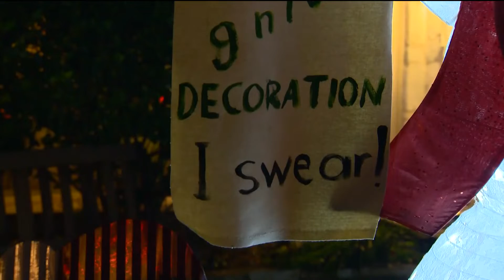Take Down Your Darn Christmas Lights! | Jenny Milkowski 11-15-19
When is too early to put up those Christmas decorations?

A Texas family was told to take down their decorations because it's too early for Christmas.

Claudia Simonis said she is pregnant with a due date of Dec. 25, so she and her husband put up decorations early just in case.